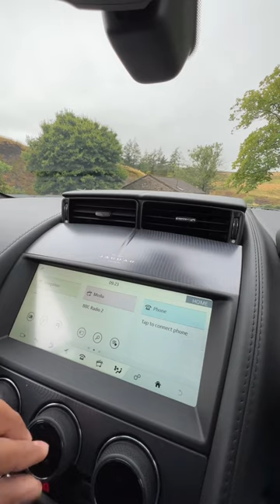Coolest Car AC Vents In The World!